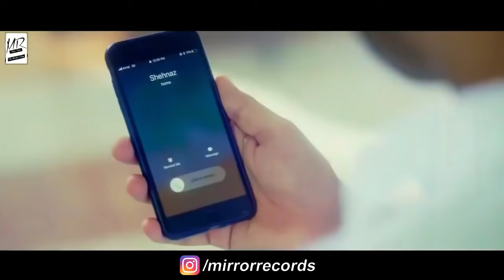Ae kash kahi aisa hota.do dil hote sine me .